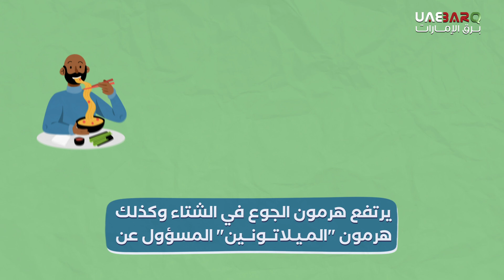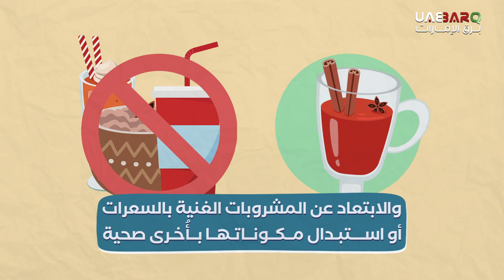زيادة الوزن في الشتاء.. 4 أسباب و4 طرق للوقاية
يعاني البعض من زيادة الوزن خاصةً في فصل الشتاء، حيث تتعدَّد الأسباب مثل: الشعور بالبرد، والاكتئاب، ولتجنب هذه المشكلة، ينصح خبراء باتباع نظامٍ غذائي صحي، وممارسة الرياضة.